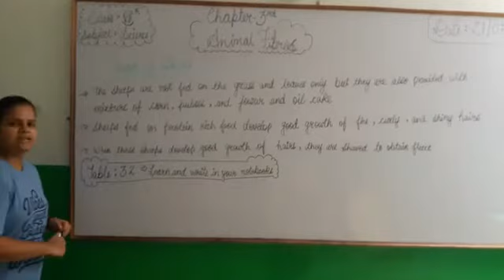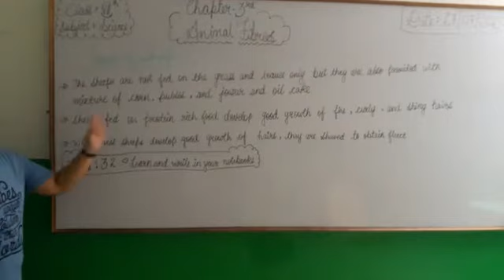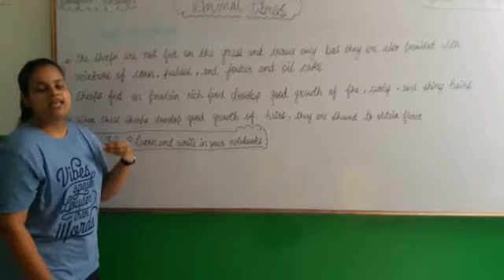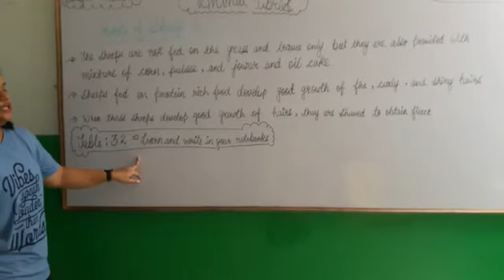Class-7, Science, Chapter-3, Part-2